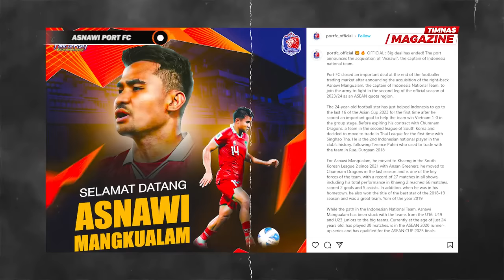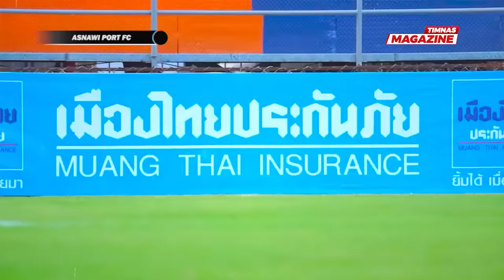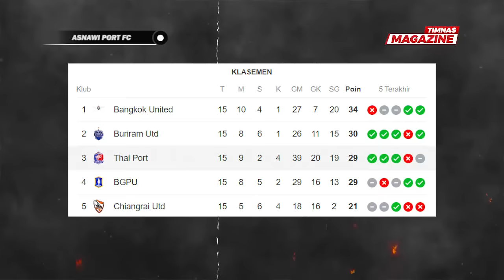Gak Ragu Pasang Asnawi dari Awal !! Pembuktian Asnawi di Laga Port Fc vs Police Tero Besok